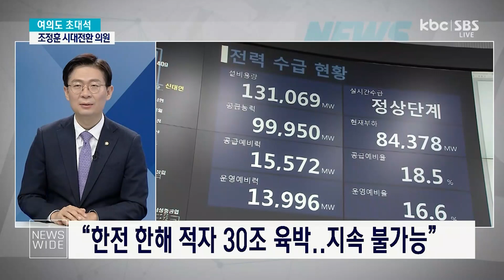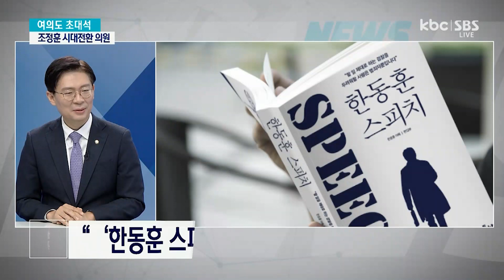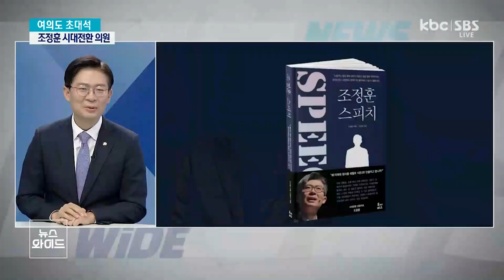[다시보기] 광주시 예산 '무더기 삭감' | KBC 뉴스와이드 2022-12-14 (수)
1. 광주시 예산 '무더기 삭감'
-강 시장 "화풀이식 삭감" vs 시의회 "원칙 지켜"
-광주시 본예산 2,089억 싹둑…예결위 증액 '전무'
-강기정 "감정적 심의 방식" 비판
-'109건 중 8건 빼고 동의' 불구..삭감 이유
-강 시장 '20건 예산' 살려달라 호소
-도시철도 2호선 지지부진, 예산 삭감 가중되나
-'청년창업·5·18성역화·K뷰티' 삭감 이유

2. 여의도초대석
- 윤 정부, 이태원 참사 은폐 없이 투명..국정조사 통해 밝힐 ‘무엇’ 있나
- 대장동 부당 범죄이득 환수해야..이재명 대표직 내려놓으면 특검 찬성
- 한해 적자 30조 한전 지속 불가능..표 의식하지 말고 전기료 인상해야
- 모든 노동 이슈에 무관용 강경 대응 안 돼..국민 이기는 정치는 없어
- 임전무퇴 한동훈 언어선택 탁월..똑똑 보다는 공감, ‘훈-훈정치’ 기대
- 법과 원칙엔 예외 없어야..이중잣대 내로남불 하면 어떤 정부도 무너져